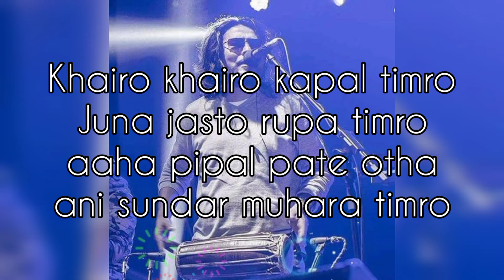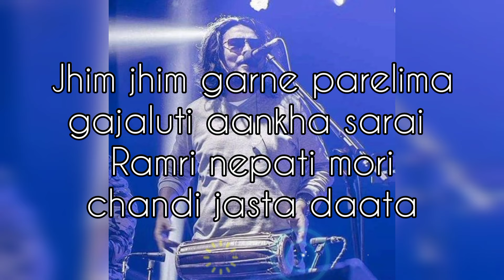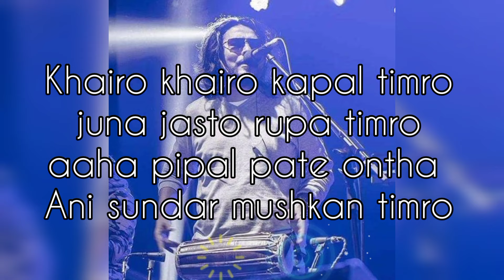Khairo khairo kapal timro karaoke with lyrical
(खैरो खैरो कपाल तिम्रो
जून जस्तो रूप तिम्रो
आहा पिपल पाते ओठ
अनि सुन्दर मुस्कान तिम्रो )२

(कति मिठो बोली तिम्रो
चन्चल आनीबानी
चोरी चोरी हेर्छौ मलाई
लाज मानी मानी )२
हातमा तिम्रो सुनको बाला
पाऊमा छ कल्ली
(ख्याल राम्री लाग्दिनौ हौ
मेरी प्यारी डल्ली )२
कैलो कैलो कपाल तिम्रो…

(झिमझिम गर्ने परेलीमा
गाजलु ति आँखा
सारै राम्री नेप्टि मोरी
चाँदी जस्ता दाँत)२
कसरी बयान गरुँ म
हिरा हौ कि मोती
(अंगालोमा बाँधी देऊ न
आई मेरी ढोक्सि )२